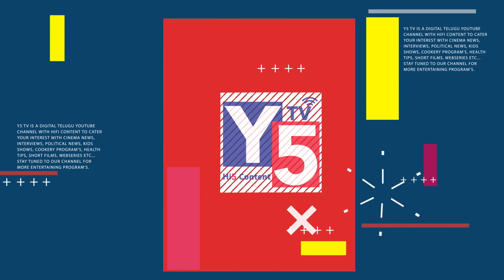టీవీ యాంకర్ ప్రశాంతి పై .. న్యూసెన్స్ కేసు నమోదు | Anchor Prasanthi | మద్యం మత్తులో యాంకర్ | Y5 Tv